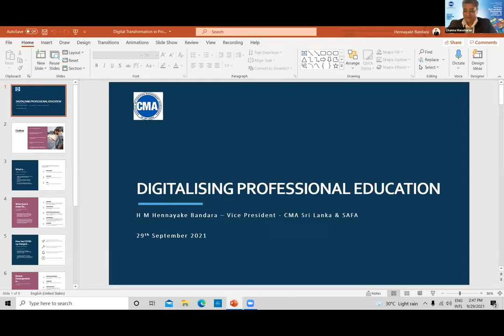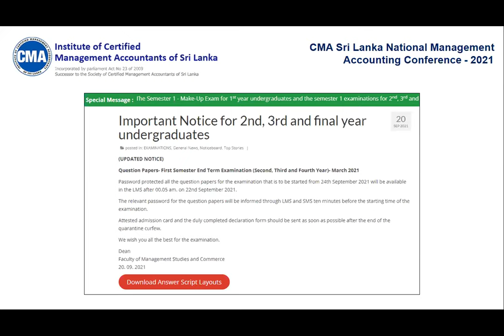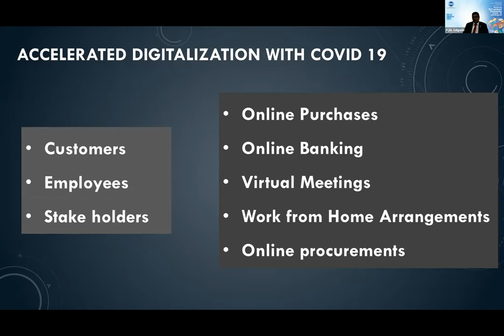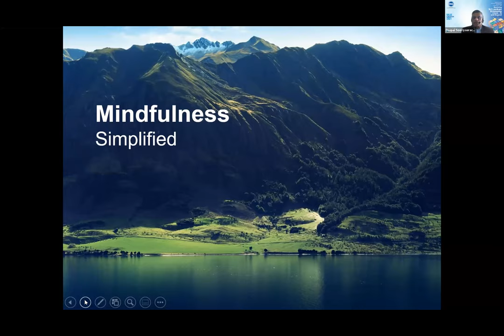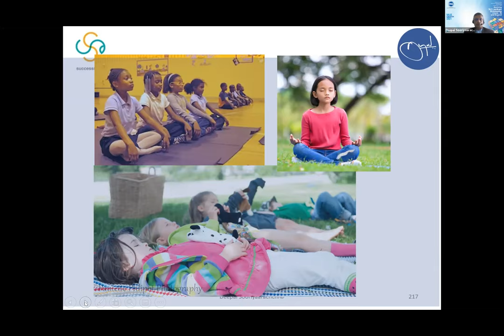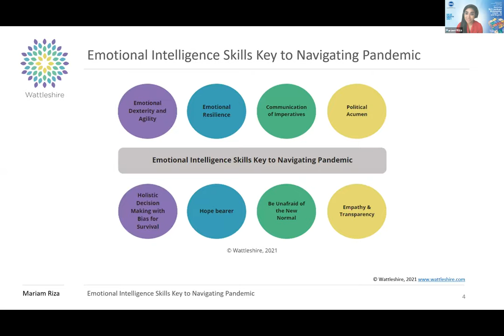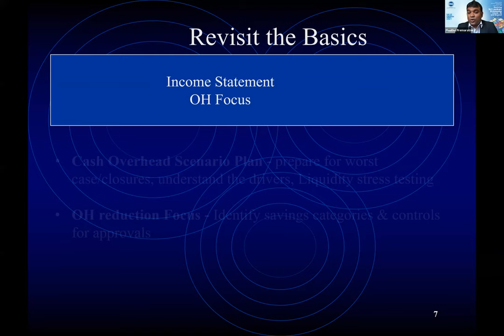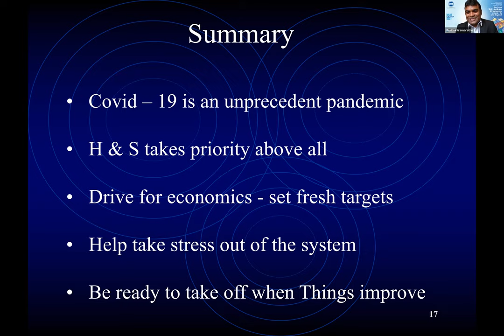CMA Sri Lanka National Management Accounting Conference 2021 - Day 2